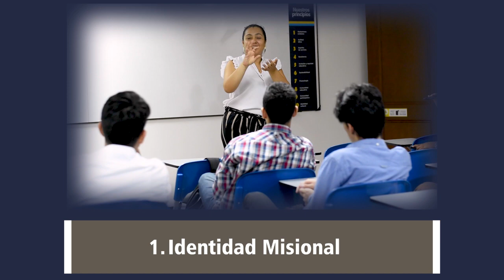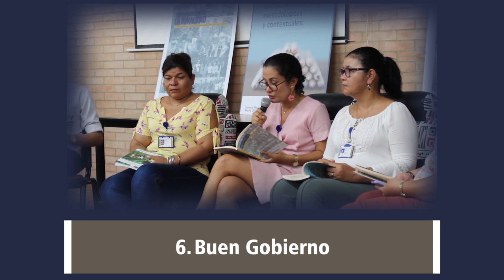Primera Parte Principios de Gestión en UNIMINUTO